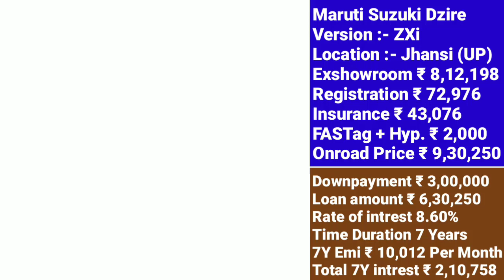Maruti Suzuki Dzire [ZXi] 2023 Price | 2023 Maruti Suzuki Dzire Zxi Onroad Price | कम डाउनपैमेंट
Maruti Suzuki Dzire ZXi

Maruti Suzuki Dzire [ZXi] 2023 Price | 2023 Maruti Suzuki Dzire Zxi Onroad Price | कम डाउनपैमेंट और नया किमत आसान किस्त/लोन के साथ (हिन्दी में)